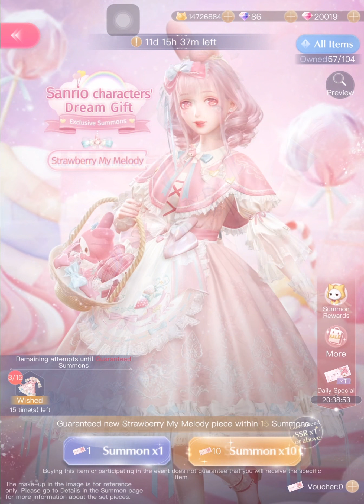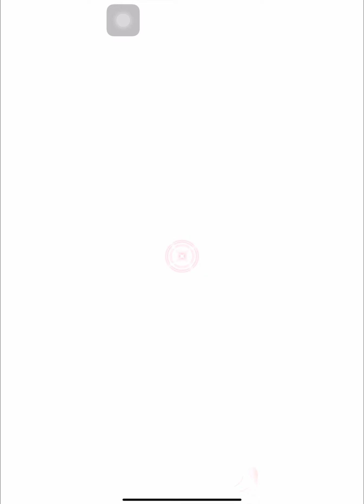[Shining Nikki Global] Double SSR Sanrio Collab gacha gameplay ✨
00:00 Intro
00:11 Set Preview
00:20 Choose Wished Set
00:28 Momo's Summon Reward
00:40 Start Pulling
02:10 U Can Skip to 03:35 IDK Why I Stop Here
03:35 Skip Here
07:00 My Melody Set Complete [100 Pulls]
10:10 Cinnamonroll Set Complete [200 Pulls]
11:00 Set Preview